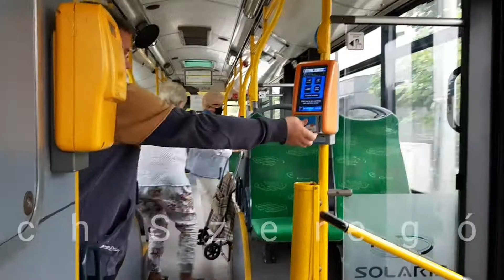MPK Poznań - Linia 183 - Solaris Urbino 12 III #1630